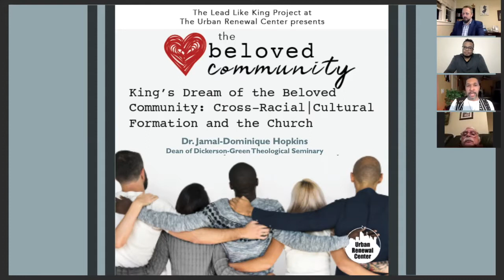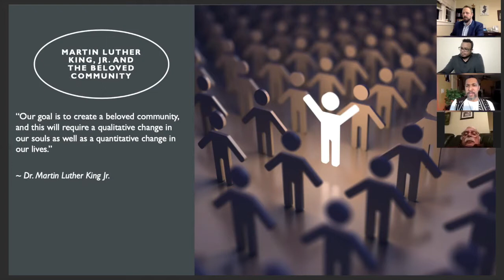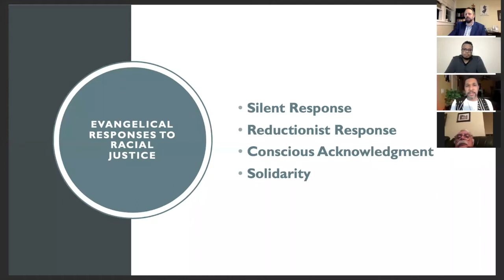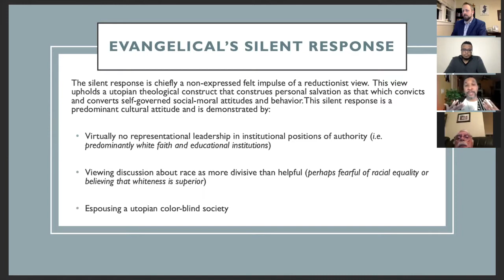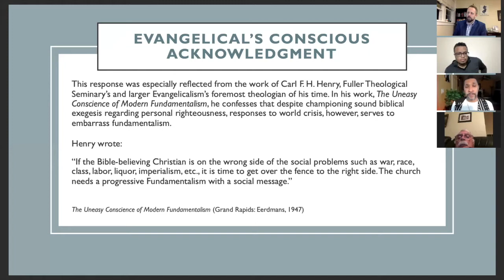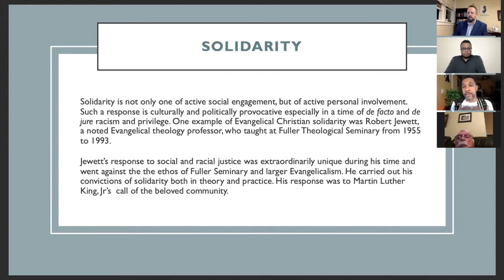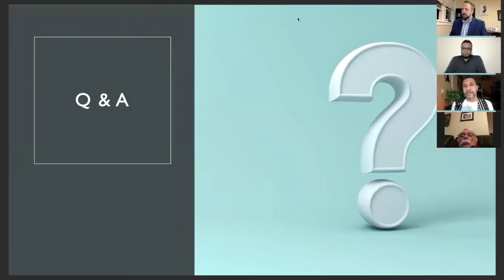Kings Dream of the Beloved Community with Jamal-Dominique Hopkins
Kings Dream of the Beloved Community: Cross-Racial/Cultural Formation and the Church
n this discussion we will dive into King's dream. He was betwixt and between his Black Christian fundamentalist upbringing and the classical liberal theological orientation of his educational training. Both contexts informed his orthodoxy which in turn helped govern much of his lived experience. While his fundamentalist upbringing largely reflected the rank-and-file participants of the civil rights campaigns (i.e., the poor and socially disenfranchised), white evangelical responses were markedly different. This session will explore these responses to forge solutions toward achieving the beloved community.